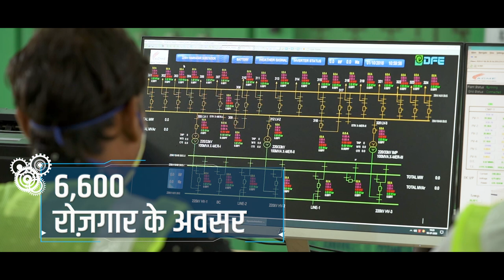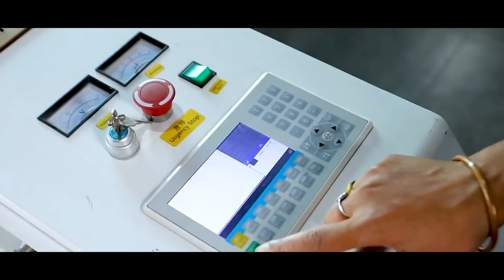Bina's Transformative Development Initiatives: Amplifying MP's Prosperity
PM Modi will visit Madhya Pradesh on 14th September, 2023. In Bina, he will lay the foundation stone of projects worth more than Rs. 50,700 crores including the 'Petrochemical Complex at Bina Refinery' and ten new industrial projects across the state.